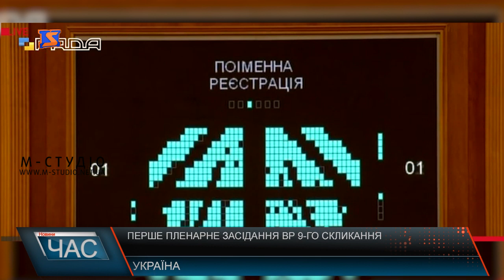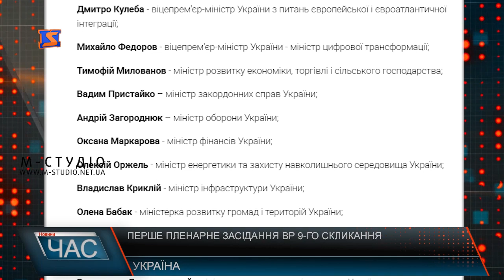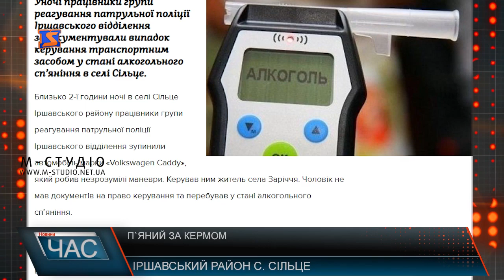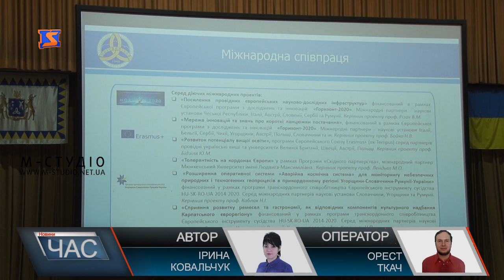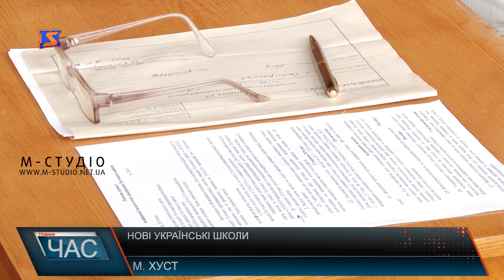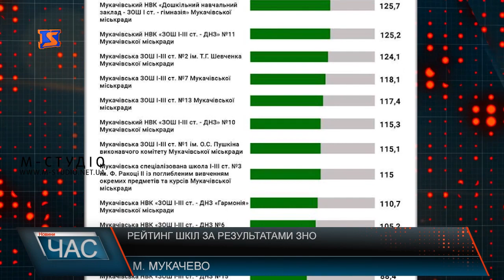Програма “ЧАС”. Hовини Закарпаття за 30 серпня 2019 року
Програма прикордонного співробітництва. Грантові проекти
Вчена рада УжНУ. Підсумки навчального року 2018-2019
Мама, тато, я – спортивна сім`я. Спартакіада за участі священослужителів
Світ пряних трав. Запашні рослини